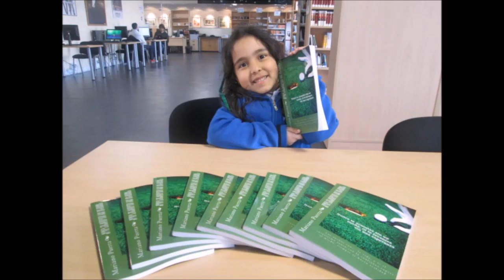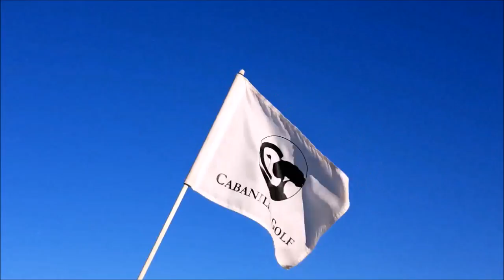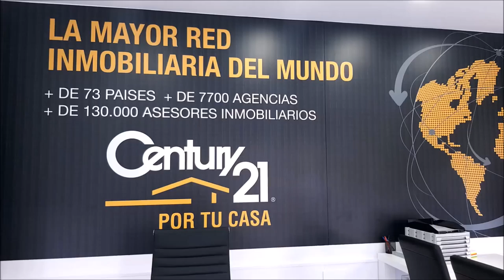N 39 TOMANDO EL APERITIVO EN EL DUBLIN HOUSE CON GUILLERMO DE IGNACIO JUNTO A MARIANO PUERTA